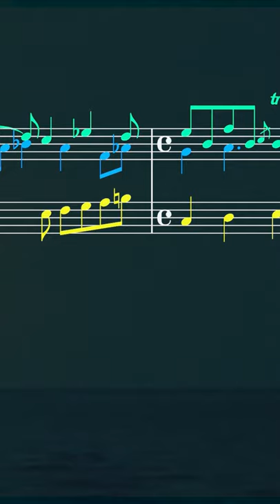Fugue 1, A minor (harpsichord)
Need to hear what this sounds like on harpsichord ;-) Btw, there should be a # on the last note...

Notation via MuseScore 3.6